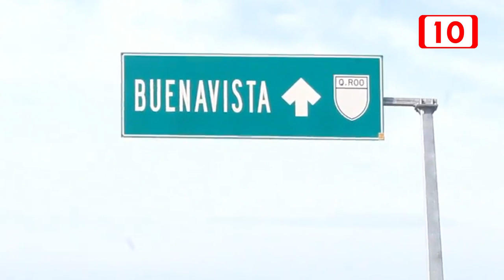La falta de inversión ha propiciado el deterioro del baneario Buena Vista en Bacalar